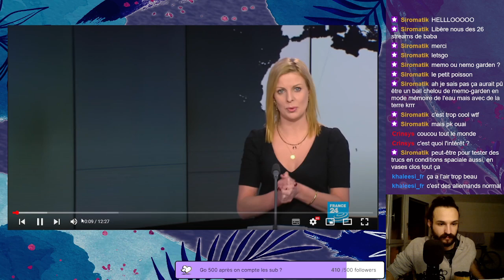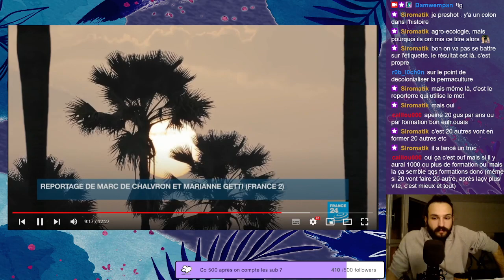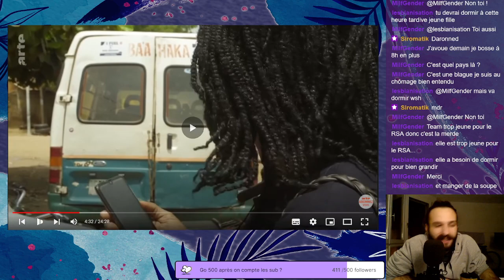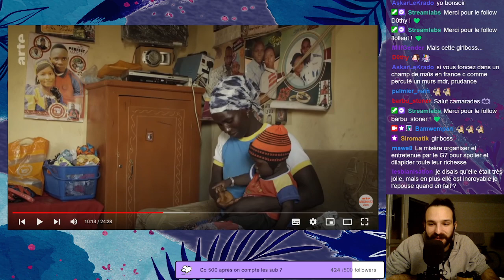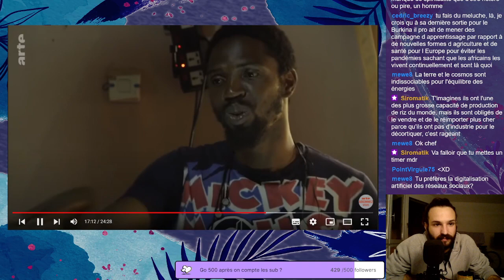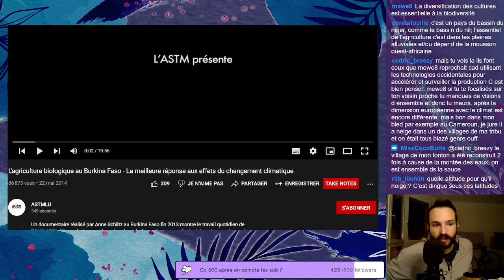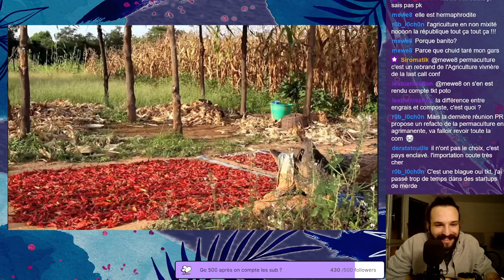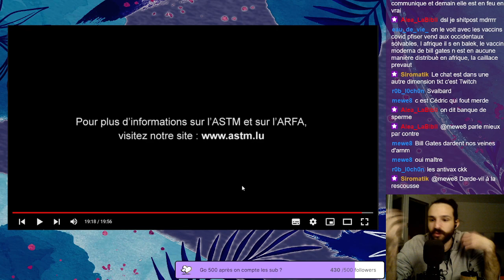(Histoire d'agriculture) L'après révolution verte : Agriculture dans les pays d'Afrique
00:00 Introduction
3:10 Protéine insecte
4:50 Problématique de la sécheresse
6:36 Valorisation des déchets organiques
9:15 Des plantes dans le désert
17:32 Culture urbaine hors sol
23:32 Agriculture au Nigeria
1:16:32 Documentaire Burkina Faso Agriculture biologique

VOD complète sur plusieurs formes d'agriculture en Afrique.
Première partie de vidéo avec des solutions style start up nation
Deuxième partie avec une vidéo sur le dépassement de l'agriculture vivrière au Nigeria (Un des pays les plus peuplé au monde), amélioration de l'agriculture, notamment en passant par des produits phytosanitaire.
Dernière partie de vidéo avec une partie ou à l'inverse, le pays ce dirige vers une agriculture biologique et sans pesticides.

J'espère que ça vous plaira. Bonne VOD